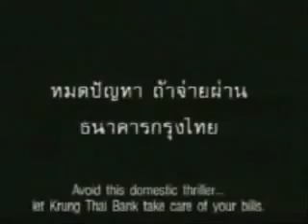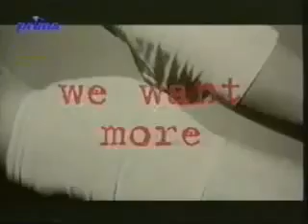Funny_ Stupid_ and Banned Commercials part 3